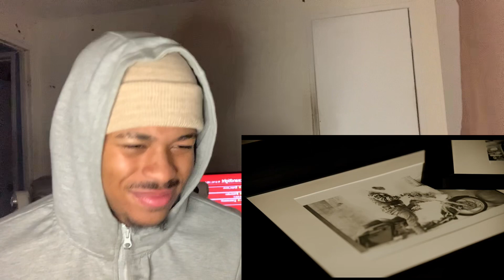UPCHURCH- DESPERADO (REACTION) 🔥